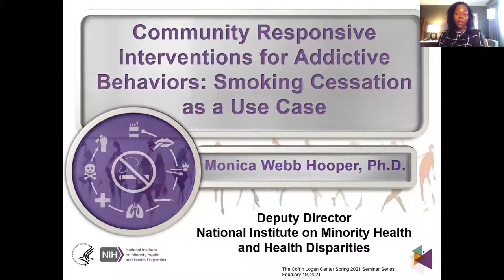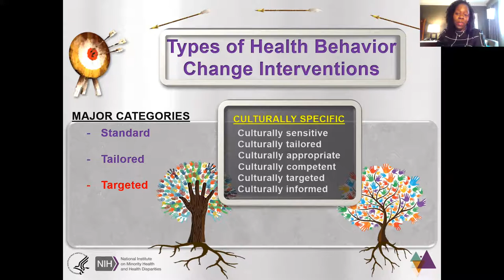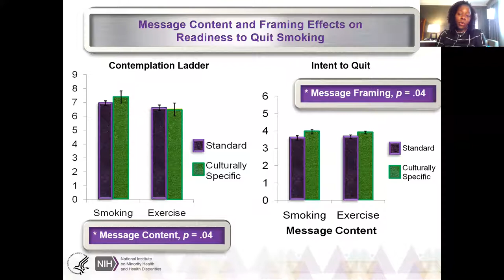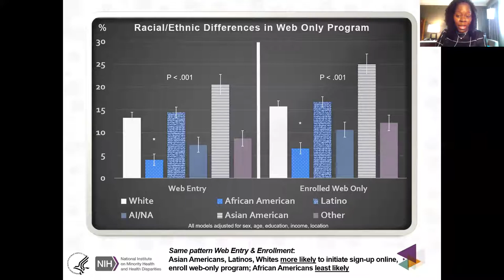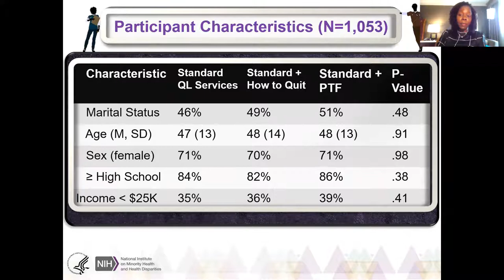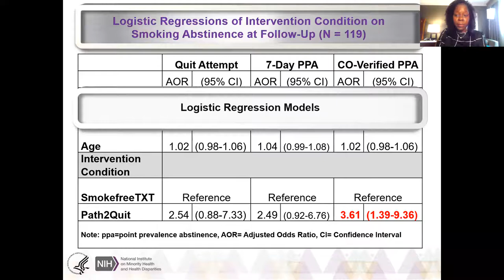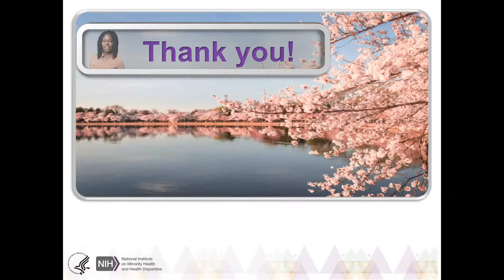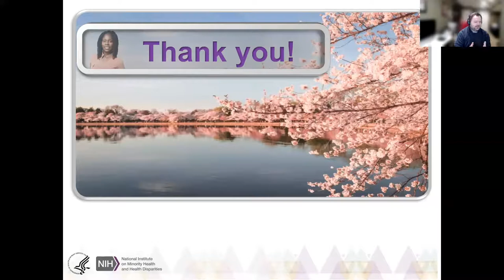Community Responsive Interventions for Addictive Behaviors by Dr. Monica Webb Hooper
The Cofrin Logan Center for Addiction Research and Treatment Spring 2020 Seminar Series
University of Kansas, Department of Psychology

Seminar Speaker: Dr. Monica Webb Hooper, deputy director, National Institute on Minority Health and Health Disparities (NIH)

Seminar Description: Tobacco-associated health disparities are longstanding, and while some progress has been observed, treatment and intervention advances have not benefitted all populations equitably. Racial/ethnic minority communities have less access to smoking cessation interventions - and less access to high quality, culturally appropriate, and evidence-based care. As a result, even when available, interventions to promote cessation are often underutilized by minoritized groups. Research to predict, understand, and reduce tobacco-associated health disparities, must apply principles of community engaged research to accelerate meaningful progress and move into the 3rd and 4th generation of health disparities science. This will involve population-level intervention implementation, uptake, and the application of a true health equity lens from the start of such efforts to their sustained completion.

Recorded on February 19, 2020 10:30 AM CST